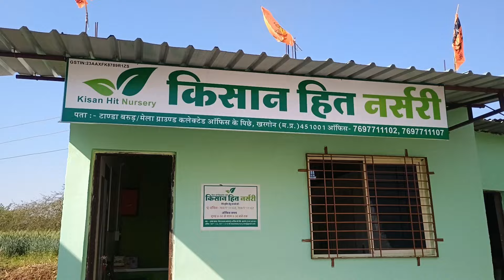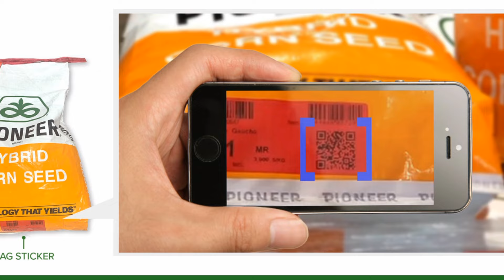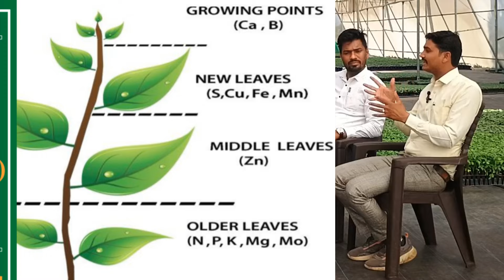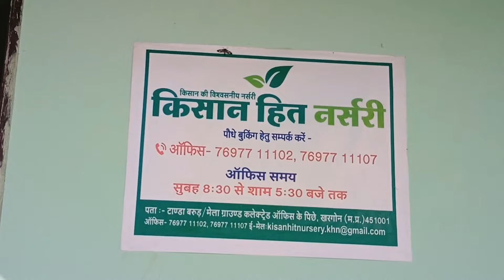मिर्च का स्वस्थ पौधा कैसे बनाएं | How should be a healthy chilli plant? farming chill nursery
Kisanhit Nursery :-
Address : Mela ground, collector office ke pichhe,
Khargone MP 451001

A healthy chilli plant in a nursery should exhibit the following characteristics:

**Appearance:**

* **Vivid green leaves:** The leaves should be a bright, healthy green color, free from any yellowing, browning, or curling.
* **Sturdy stem:** The stem should be firm and upright, not spindly or weak.
* **Good branching:** The plant should have good branching, indicating healthy growth.
* **No signs of pests or diseases:** The plant should be free from any visible signs of pests or diseases, such as aphids, whiteflies, or fungal spots.

[Image of Healthy chilli plant in nursery]

**Additional factors:**

* **Size appropriate for its age:** The plant should be a size that is appropriate for its age.
* **Potting mix:** The plant should be potted in a well-draining potting mix that is suitable for chilli peppers.
* **Proper watering:** The soil should be moist but not soggy.

**When choosing a chilli plant at a nursery, it is also important to consider the specific type of chilli pepper you are interested in.**

Different varieties of chilli peppers have different growing requirements, so be sure to choose a variety that is well-suited for your climate and growing conditions.

Chilli Nursery Preparation Complete Information, Chilli Farming in India, Farming
मिर्च की फसल की सबसे आधुनिक नर्सरी | Best Nursery for Chili Plantation in Hindi
5 Mistakes in Pro-Tray Nursery Technique | प्रो-ट्रे नर्सरी की पांच गलतियां | Pro-Tray Nursery
Mirch ki nursery kaise taiyar Kare | How to Prepare Chilli Plant | mirch ki kheti
Chilli Farming Techniques: Nursery Preparation, Chilli Caltivation, 3G Cutting
Chilli, Tamatar Ki Pro-Tray Nursery Ki Training | मिर्च टमाटर प्रो-ट्रे नर्सरी की पूरी ट्रेनिंग
मान गए 'गुरु'👏🏼👏🏼केवल दो एकड़ मैं की चार मिर्च वैरायटीस | Chilli Farming Profit Story| Indian Farmer
Chilli nursery raising in polyhouse. संरक्षित मिर्च पौध उत्पादन l
मेरे मिर्च फसल की नर्सरी, chilli nursery